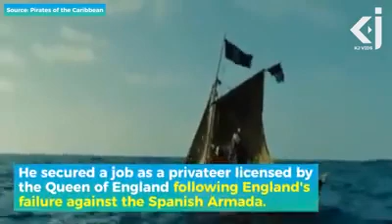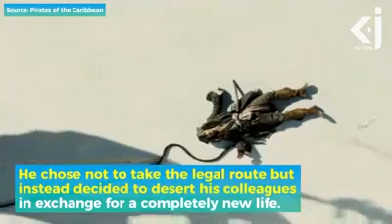Si Captain Jack Sparrow sa Movie na Pirates of Carribean ay isang Balik Islam.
Si Captain Jack Sparrow sa Movie na Pirates of Carribean ay isang Balik Islam. Panoorin mo Kapatid ang Kasaysayan ng mga Pirata.